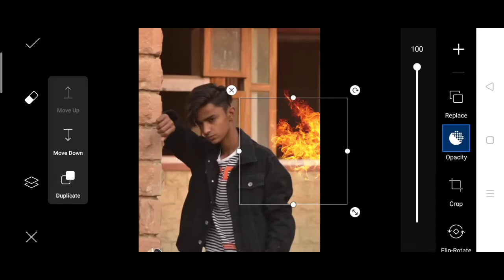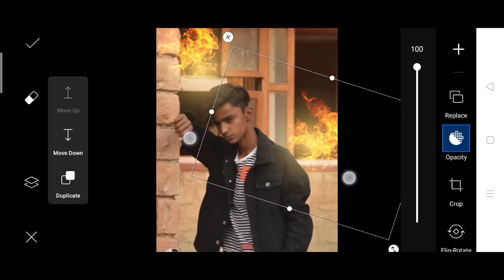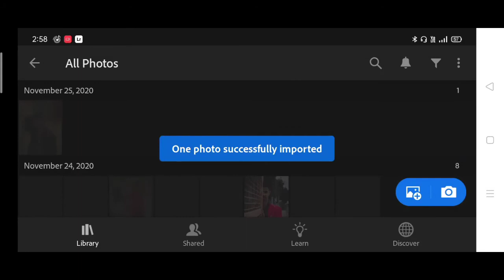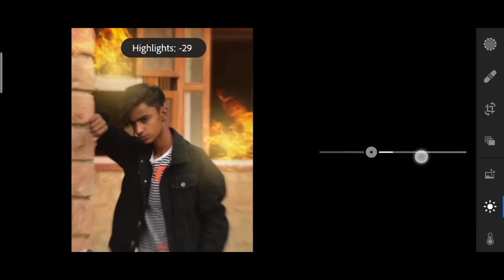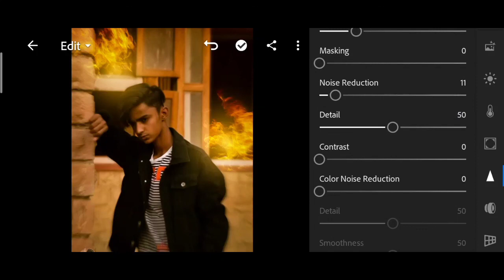Artist aj fire photo editing in PicsArt | fire dp Editing